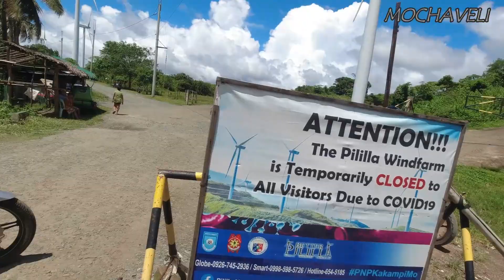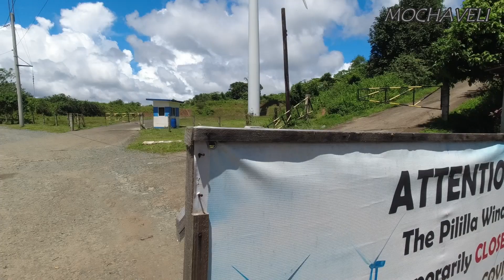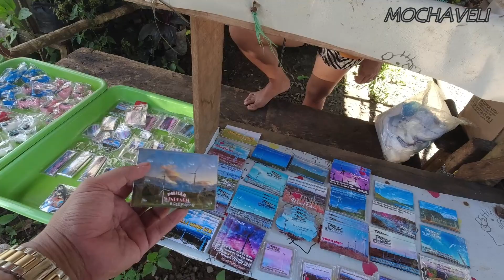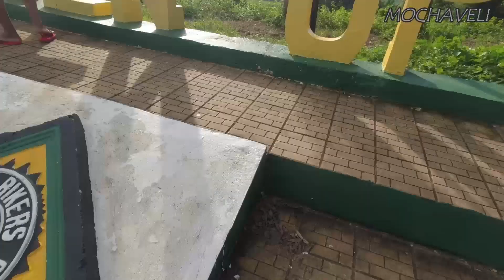MARILAQUE | WINDMILL FARM PILILLA RIZAL ADVENTURE SATURDAY RIDE PART 2